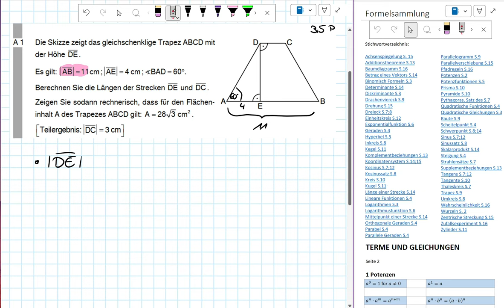Abschlussprüfung MII - 2023 HT A1 - Realschule Bayern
Realschule Bayern
2023 Haupttermein
Aufgabe A1